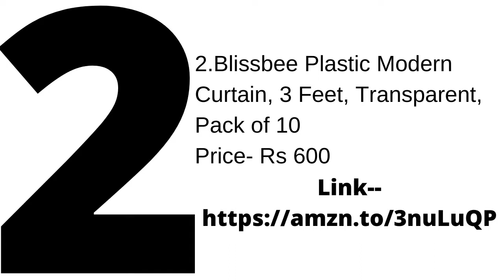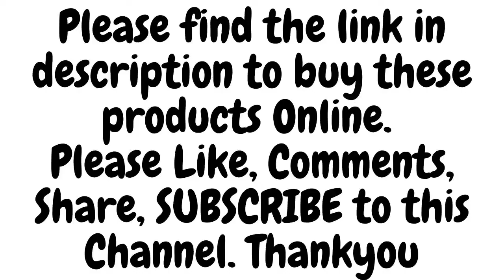8 Acrylic Crystals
8 Acrylic Crystals

1.Pindia Acrylic Crystal Strings Bead Curtain Glass Drop (Set of 10) (Multicolor)

2.Blissbee Plastic Modern Curtain, 3 Feet, Transparent, Pack of 10

3.Discount4product Acrylic Modern Curtain, 3 Feet
Price- Rs 499

4.NP Garland Diamond Strand Acrylic Crystal Bead Curtain 10 Strings

5.Home Desirica Acrylic Crystal Beaded Pearl Curtain, Door - 7 Feet, Coffee, Pack of 1

6.Rasmy candles Home Decors Acrylic Arch Shape Crystal 30 String 6 ft Area Curtain (White and Red)

7.Discount4product Acrylic Crystal Strings Modern Plastic Bead Hanging Window Curtain - 4ft, Golden

8.Discount4product Acrylic Curtain, 3 Feet, Purple, Pack of 10